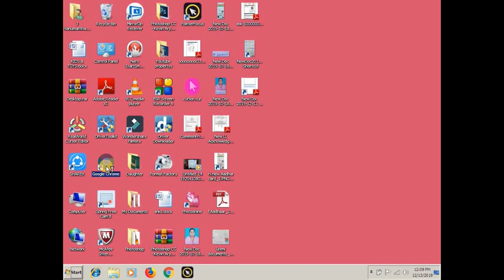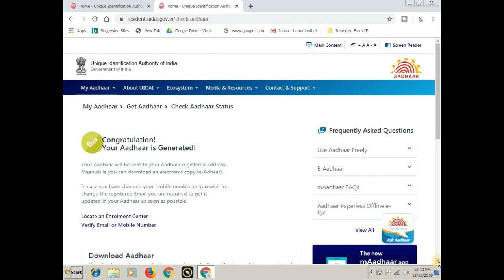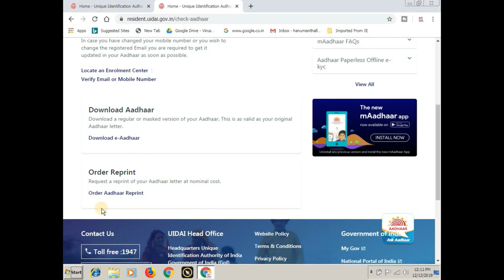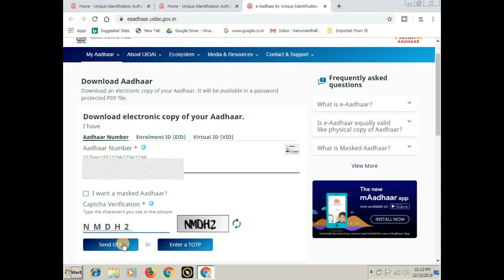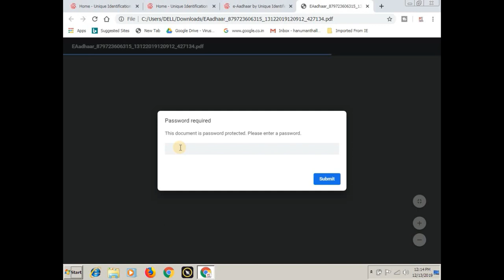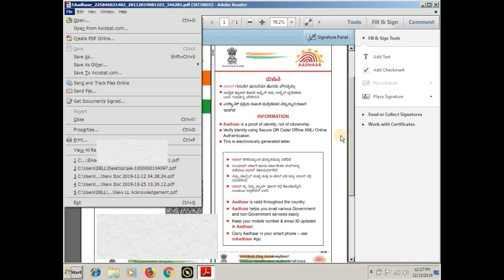how to check aadhar card status online | e aadhar card download | ಆಧಾರ್ ಕಾರ್ಡ್ ಸ್ಟೇಟಸ್ 2020 | ಕನ್ನಡ.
ಈ ವಿಡಿಯೋದಲ್ಲಿ ಆಧಾರ್ ಕಾರ್ಡ್ ಸ್ಟೇಟಸ್ ಚೆಕ್ ಮಾಡುವುದು ಮತ್ತು e aadhar card ಡೌನ್ಲೋಡ್ ಮಾಡುವುದು ಹೇಗೆ ಎಂದು ತಿಳಿಸಲಾಗಿದೆ.

1. how to check aadhar card status online
2. e aadhar card download
3. ಆಧಾರ್ ಕಾರ್ಡ್ ಸ್ಟೇಟಸ್ 2020
4. check aadhar card status online

More:-

                                 ವಂದೇ ಮಾತರಂ ".

More :-